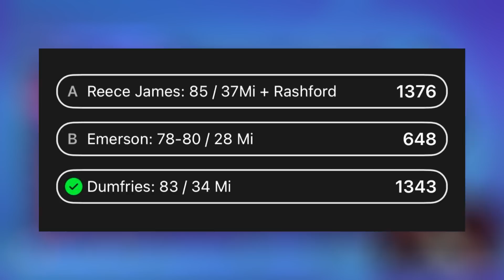CONTRATATAMOS UM DOS MELHORES DO MUNDO E A DESPEDIDA DE UM ÍDOLO!! MODO CARREIRA EP8 (PS5)